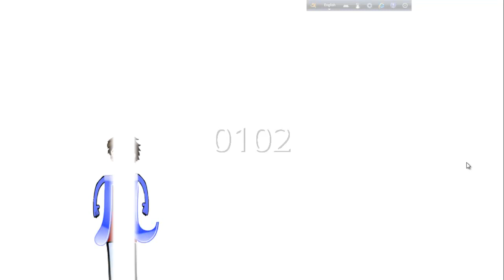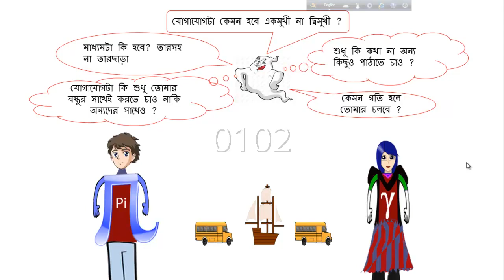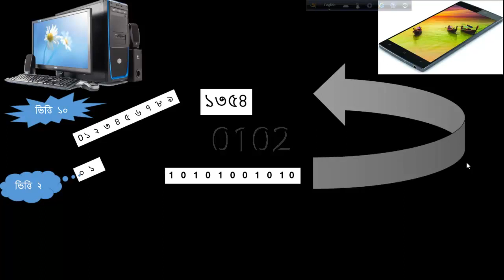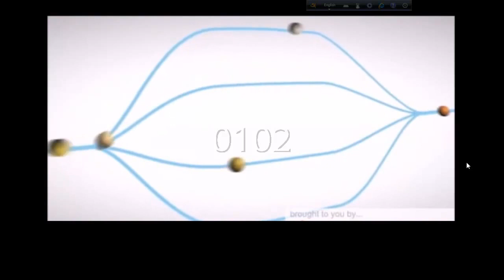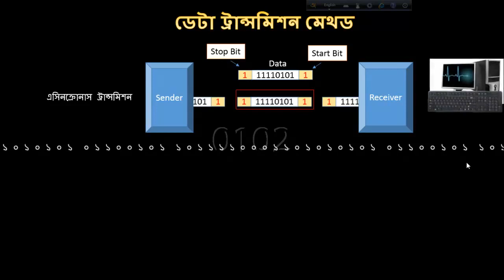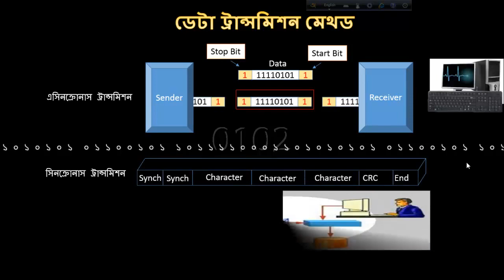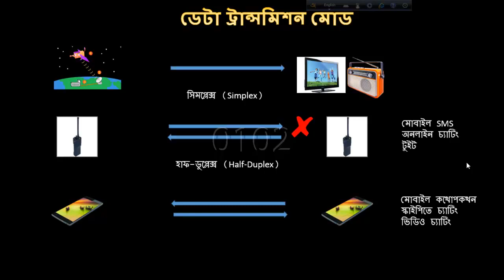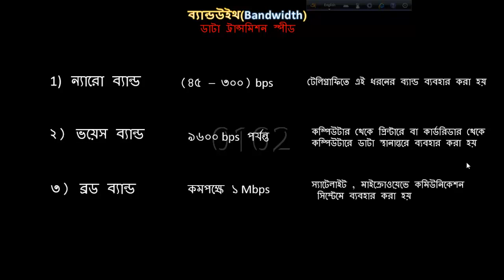HSC ICT Chapter 2 Part 1